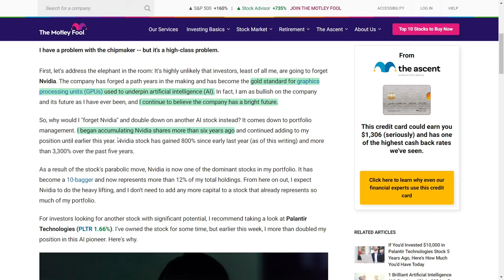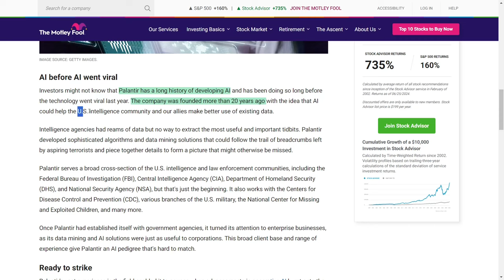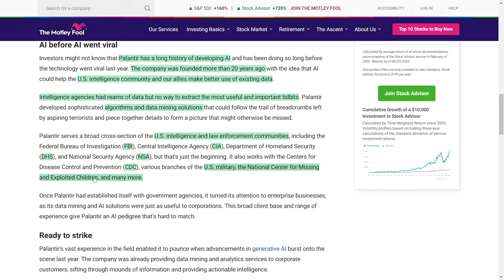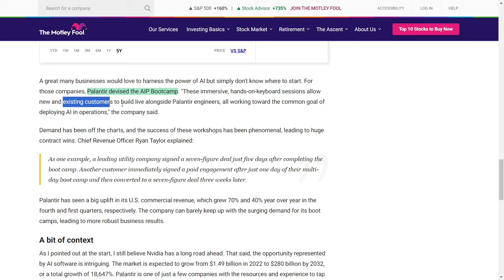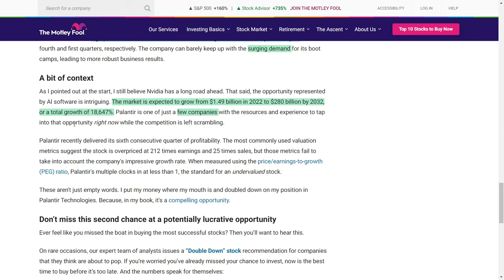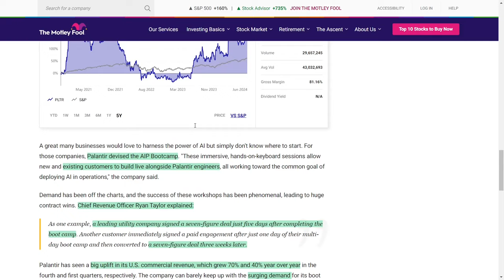Nvidia's Out, Palantir's In: My Big Move in AI Stocks | Why Palantir Is the Next Big Thing in AI!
Hey, tech enthusiasts! Buckle up because I’ve got some electrifying news for you! Nvidia, the undisputed champion of graphics processing units for AI, has been absolutely crushing it! Their stock has soared over eight hundred percent since last year and an insane three thousand three hundred percent in five years! It's now a colossal part of my portfolio, over twelve percent! But here’s the twist!

I’ve found another AI titan that’s ready to take off – Palantir Technologies! They’ve been in the AI game for over two decades, helping everyone from the FBI to the military, and now they’re making waves in the business world! Their AI platform is a game-changer, enabling companies to make super smart, real-time decisions. And their AI Bootcamps? Total game-changers, landing seven-figure deals in just days!

Palantir's commercial revenue in the U.S. is skyrocketing, with a seventy percent increase in the fourth quarter and a forty percent jump in the first quarter year over year. And the AI market? It’s predicted to explode from one point four nine billion dollars in 2022 to an astronomical two hundred eighty billion dollars by 2032! Palantir is set to lead this charge. So, while Nvidia is still a powerhouse, Palantir is the future, and I’ve doubled down on it. You need to dive into this opportunity!